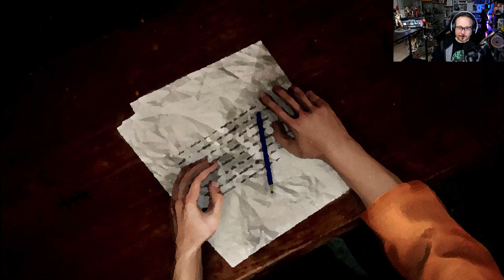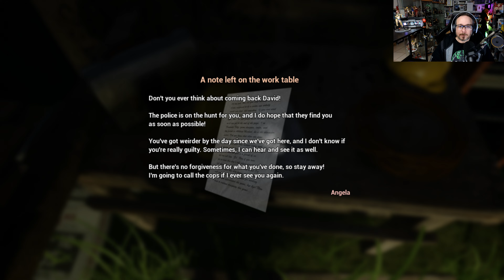"Le Pouvoir du Christ te pousse à céder !!!" Je teste Devil Inside Us : Roots of Evil sur Switch !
Mon Matériel :
* Casque Gaming : Razer Barracuda X Roblox
* Souris Gaming : Razer Orochi V2 Roblox

Introduction :
Avec la recrudescence de films d'horreur au cinéma et le succès de certains titres comme la Nonne ou encore le très bon "L'Exorciste du Vatican", les jeux liés à la confrontation ultime avec des possessions démoniaques ont le vent en poupe et le stduio brésilien QUByte Interactive l'a bien compris avec son Devil Inside Us : Roots of Evil. Lancé sur PlayStation 4, PlayStation 5, Xbox One, Xbox Series X et Nintendo Switch pour le prix de 15€, le titre vous place dans la peau d'August Heylel, un exorciste de 74 qui revient sur les lieux d'une purification ayant mal tourné il y a trente ans de cela. Au menu : un huis clos dans une habitation en proie au diable et un héros dont la santé physique vacillante risque bien de rendre votre tâche plus difficile que prévue ! Alors, avons-nous à faire à une véritable bénédiction vidéoludique ou plutôt à une malédiction destinée à vous pomper tout votre fric ? La réponse dans mon vidéo-test sur Nintendo Switch !

Conclusion :
Si le postulat de départ de Devil Inside Us : Roots of Evil était plutôt alléchant en vous faisant incarner un vieil exorciste en proie à ses propres démons, le titre souffre malheureusement de défauts monumentaux qui flingue tout bonnement l'intérêt qu'il pourrait nous offrir. Au rayon des doléances, citons le fait qu'il soit ultra limité et linéaire, qu'il se paie en plus le luxe d'être violemment court, qu'il n'incorpore aucune traduction française, qu'il souffre d'un gamma terriblement sombre et non modifiable qui rend certains segments du soft purement injouables ou encore qu'il incorpore des bugs de scripts qui vous bloquent littéralement dans votre progression au point de devoir tout recommencer depuis le début. Ajoutez à cela un prix prohibitif vu l'expérience proposée, des graphismes pauvres au possible, des cut-scenes super cheap et un système de foi qui se charge bien trop lentement, et vous comprendrez que démon de l'avarice se cache indubitablement dans ce soft de QUByte Interactive à oublier au plus vite !

La Note N-Gamz : 4/20

Les points positifs : Quelques bons jumps scare/ Incarner un vieil exorciste est plutôt original

Les points négatifs : Ultra limité et linéaire/ Super court/ Bien trop cher/ Terriblement sombre et sans réglage de gamma/ Pas de traduction FR/ Des scripts qui ne se lancent pas et vous bloquent dans le jeu/ Visuellement très pauvre/ La foi qui se recharge trop lentement/ Des cinématique bien trop cheap.